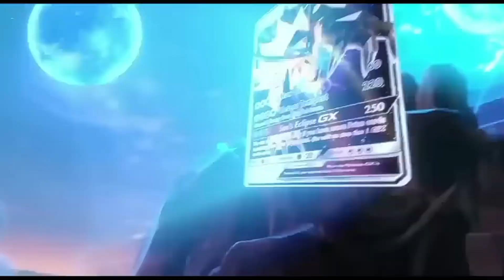Will Ash Ever return🥺|Pokemon in hindi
Hello I am a poketuber .